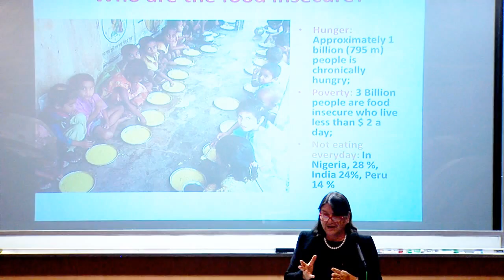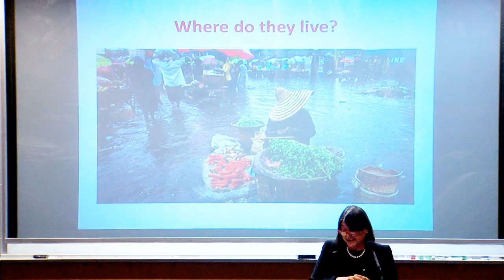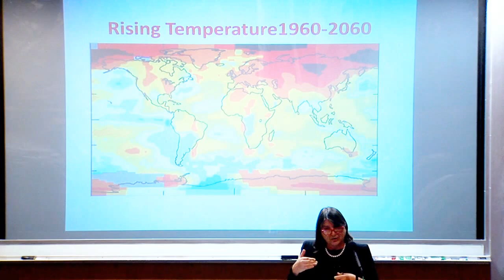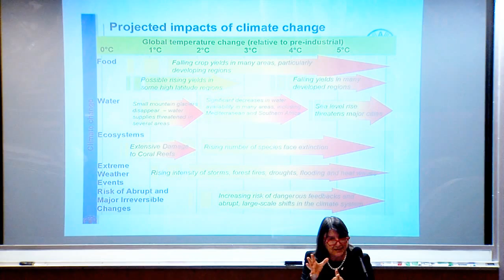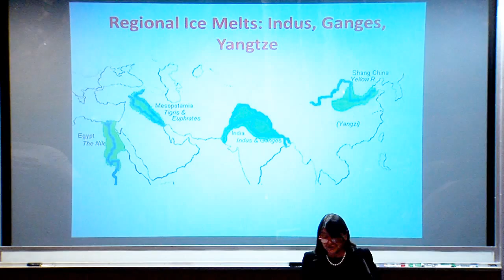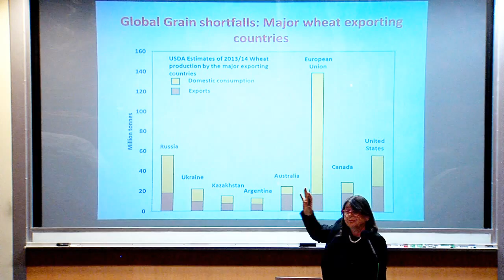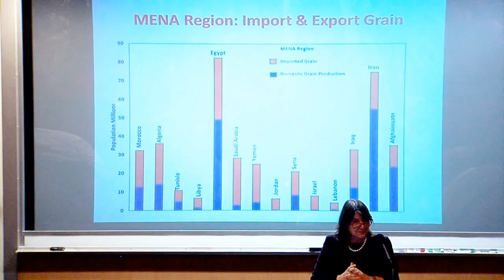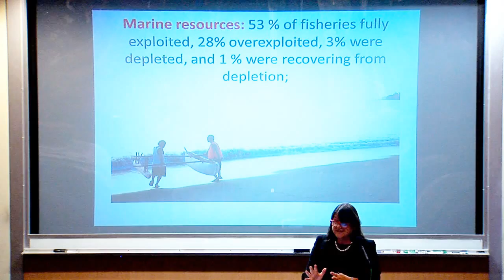Hilal Elver: Food Security and Climate Change 1/2